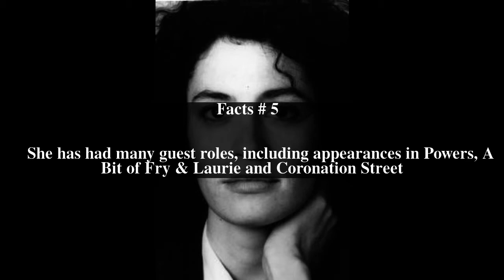Fiona Gillies Top # 8 Facts